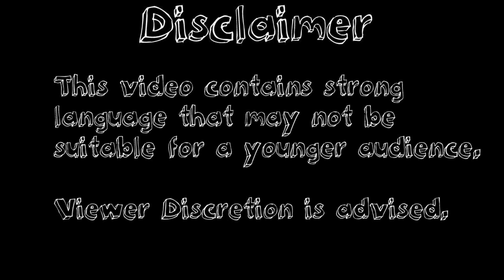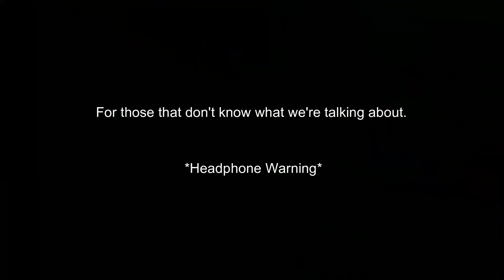Halo 2 Remastered Highlights Ep.1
Me and @LizardDJames play through the Halo 2 campaign on Legendary. This Should be fun since I'm now a Halo expert.